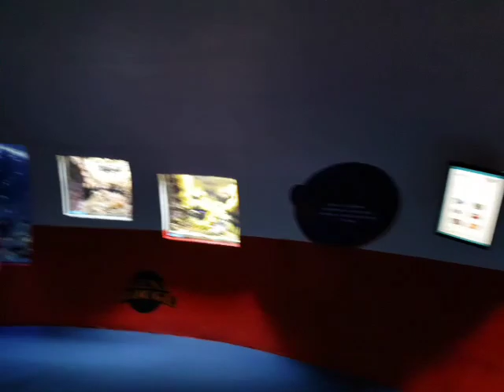🇨🇵Am gasit o zona rotunda la Aquarium din Franta Paris 🇨🇵filmari reale🇨🇵